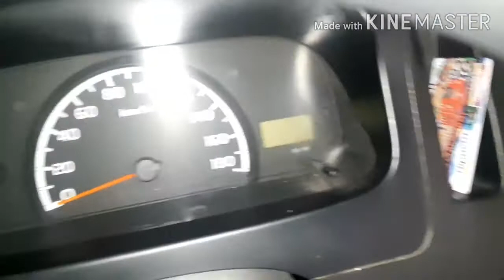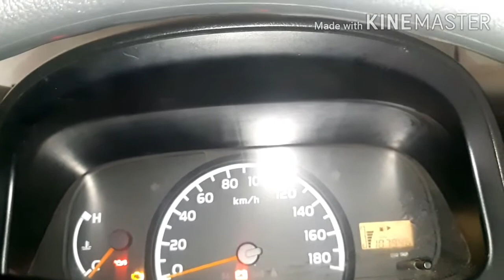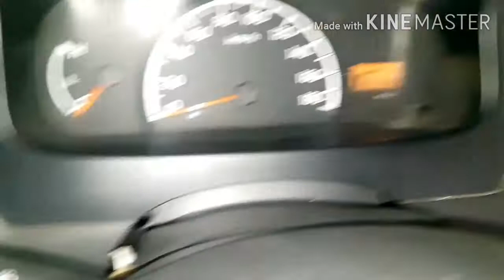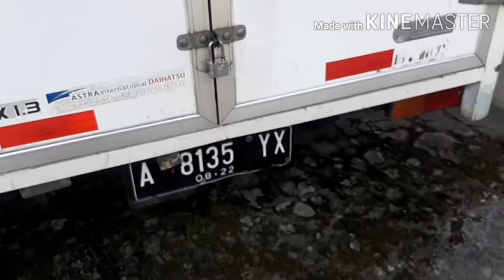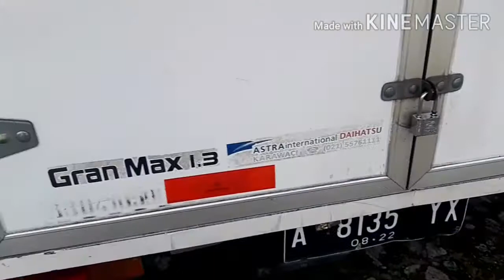Review daihatsu gran max 1.3 box 2013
Mobil: daihatsu gran max 1.3 box
Merk: daihatsu
Mesin:
-cc: 1300cc
-silinder: 4 silinder
-HP: 84hp
Jenis: box
Varian: 1300cc
Tipe: box
Bahan bakar: bensin
Tahun: 2013
Transmisi: manual 5 speed